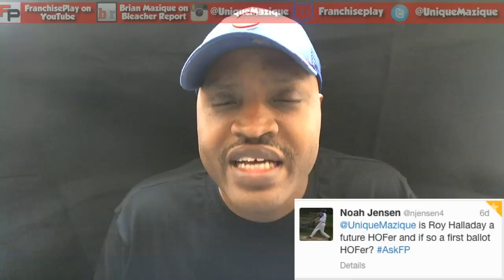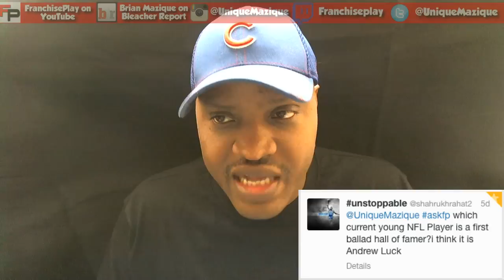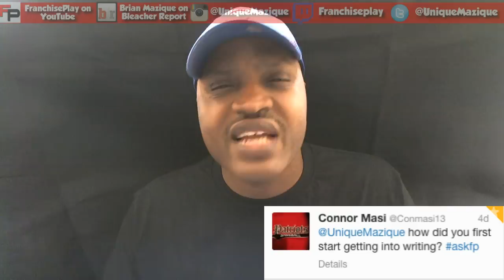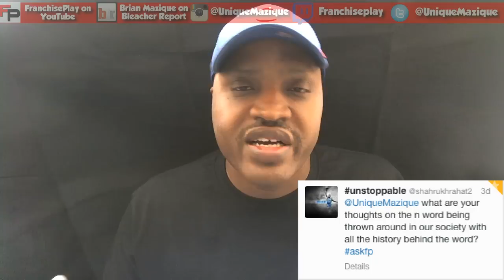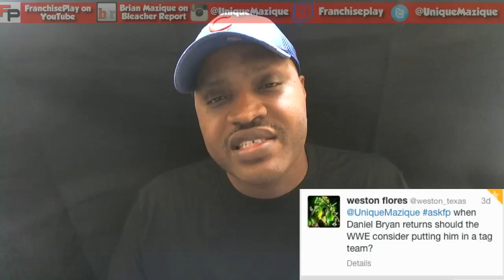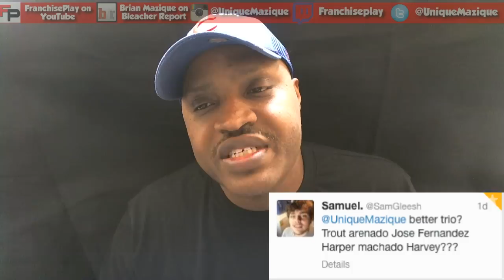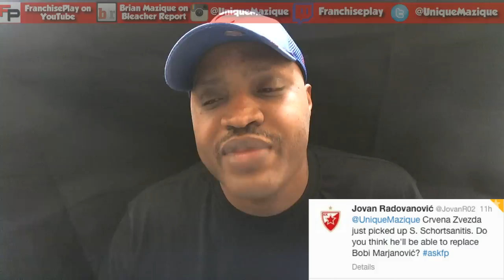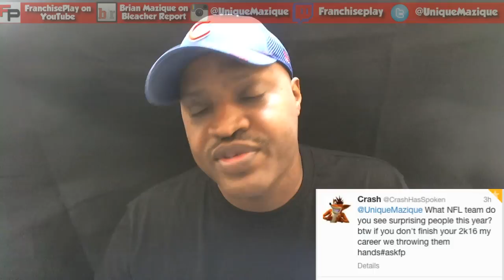Top 5 Heels in Wrestling History and More on AskFP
Who are the best heels in wrestling